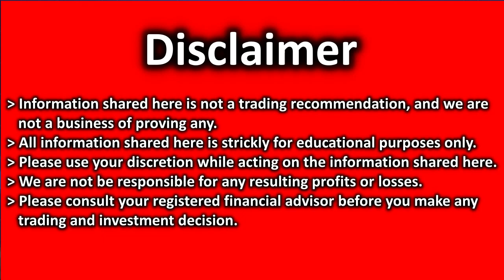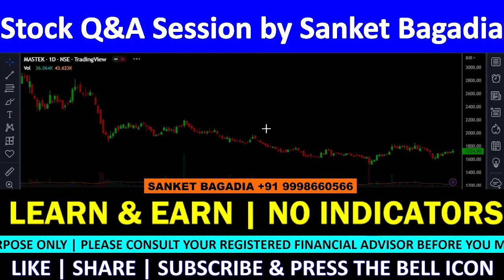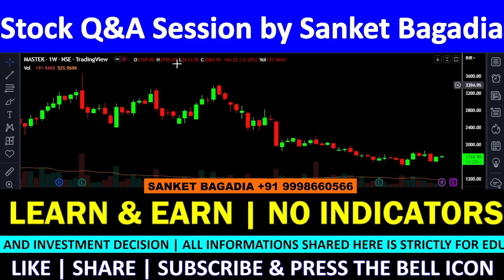MASTEK Technical Analysis | MASTEK Share Review | MASTEK Target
MASTEK में मौका, खरीदने का या बेचने का ??

Multibagger Stocks 2022 India, Multibagger Stocks 2022 India, Multibagger Stocks 2022 India Latest, Multibagger Stock For Long Term Investment, Multibagger Stocks 2022 India ZEE BUSINESS,